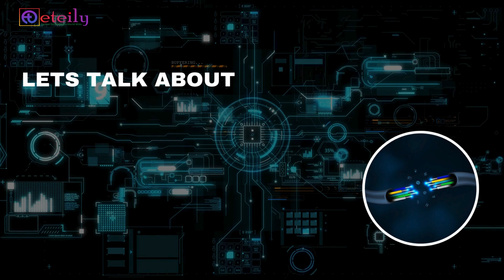Introduction to SMA F BH St to MMCX M RA YT Manufactured by Eteily Technologies Pvt. Ltd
Upgrade your RF connections with this premium SMA Female Bulkhead to MMCX Male Right-Angle Adapter. Ideal for creating reliable and secure connections in tight spaces, this adapter features a robust design with high conductivity for optimal signal integrity. Perfect for use in various applications including telecommunications, electronics, and RF testing. Ensure a solid and interference-free connection with this versatile adapter.

Key Features:

SMA Female Bulkhead to MMCX Male Right-Angle

High-quality construction for durable performance

Right-angle design for space-saving installation

Excellent signal integrity and low loss

Ideal for professionals and hobbyists alike, this adapter is a must-have for any RF setup.